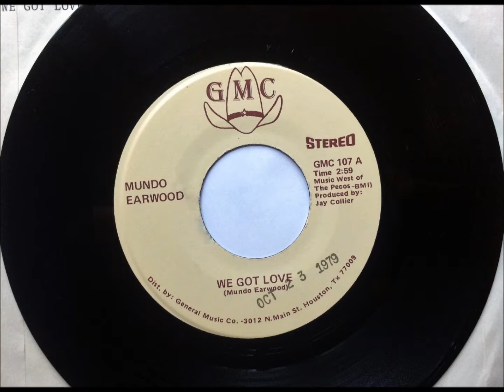We Got Love + It's Magic , Mundo Earwood , 1979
Written and recorded by Mundo Earwood. Released in July 1979 as a single, it reached #34. b-side, 3:03 written by Allen Greene.